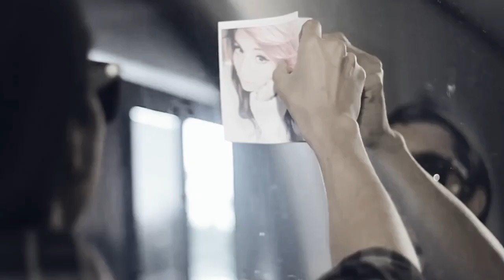Biglang Liko | Ron Henley Ft. Pow Chavez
From Ron Henley's Brillant mind brings you the catchy vibe of "Biglang Liko" featuring Pow Chavez